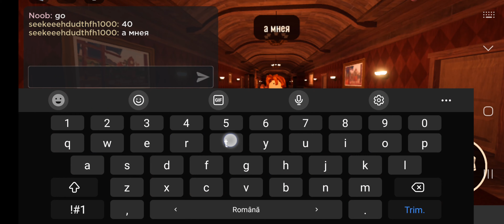New Doors Video | Roblox Doors horror game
i hope you all enjoy my new video😊😊